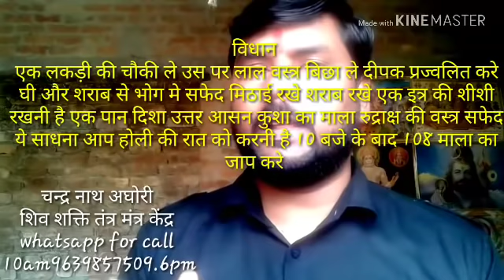एक दिवसीय होली स्पेशल निरूपा गंधर्व कन्या साधना अघोर पद्धति